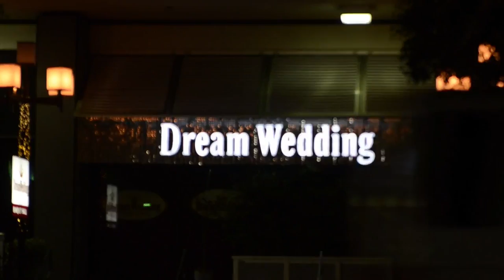Andargachew Solomon Wedding